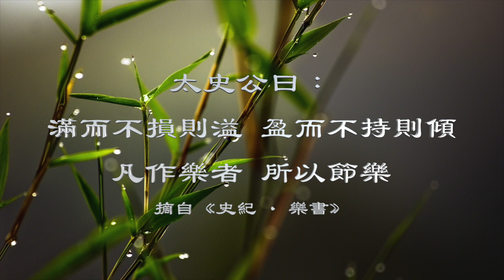瘋狂樂隊｜Crazy Band | 白虹原唱 | 梅楣2019“鳳凰于飛”經典上海老歌美國個唱音樂會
這首歌的原唱者是: 1930年代影劇歌三棲明星白虹小姐，白虹小姐是滿清皇室（正黃旗）的後代，擁有中國流行音樂史上的兩個第一，中國第一位舉辦獨唱音樂會的流行歌星，也是中國第一位由民眾投票選出的“歌唱皇后”。而為這首歌作曲、填詞的則是號稱“中國流行音樂五人幫”之一的著名音樂家：嚴個凡先生，其餘四人則是大名頂頂的：陳歌辛，黎錦光，姚敏和梁樂音老師。這首歌編曲是“爵士”風格再加入京劇的元素。在當時的年代可謂是瘋狂之舉了。

瘋狂樂隊 (1946)  上海老歌
作詞: 嚴個凡    作曲: 嚴個凡    記譜: 馮聰   原唱: 白虹

齊東鏘，齊東鏘，瘋狂樂隊鬧洋洋。
鋼琴彈出新花樣，銅鼓敲來怪緊張。
喇叭吹成JAZZ腔啊，薩克斯風音鏗鏘。
鬧洋洋，鬧洋洋，齊個龍東一個東鏘。

齊東鏘，齊東鏘，瘋狂樂隊興飛揚。
電影插曲任客點，流行時調隨意唱。
幫腔說白噱頭好啊，VIOLIN SOLO韻味兒長。
興飛揚，興飛揚，齊個龍東一個東鏘。（間奏音樂）

鬧洋洋，鬧洋洋，齊個龍東鏘東鏘。

The original singer of this song was Miss Bai Hong, a 1930’s singer, actor, and opera singer. Miss Bai Hong was a descendant of the Manchu emperor. She enjoyed two of the “first” in China’s music history: First popular singer to hold a solo concert, and first singer to win a “People’s Choice” award. The song was written by Mr. Yan Gefan, who was one of the “China Five Music Giants”, the other four being Chen Gexin, Li Jingguang, Yao Min, and Liang Yue. The arrangement of this song is an interesting combination of Jass and Beijing Opera, which at the time was rather wild.

Crazy Band (1946)
Composer and Lyrics: Yan Gefan
Transcribing by: Andy Fung   Originally sung by: Bai Hong

Together in the east room
The crazy band has an enormous quarrel
The piano bangs out new patterns
The kettle drums beat out strange tense rhythms
The trumpet blows out jazz tunes in the room yeah!
Saxophone  sounds
An enormous quarrel
An enormous quarrel
Together like a divine eastern dragon in the east room

Crazy band playing with flourish and floating into the sky
Movie sound track assigned to the new members
Randomly singing popular tunes
All the people of the group initiate charming conversation with the others
Violin accompaniment laughing out loud is good ah!
Playing with flourish and floating into the sky

🔥“免費註冊”
如何８週實現從０到麥霸？(入門課程)

註冊培訓，你將獲得3個專業歌唱秘笈：

１.《8週0到麥霸必修課》會員專屬課程中，前6週基礎發聲技巧訓練精粹。
２. 分享如何在8週內，怎樣將學生逐步引導蛻變為麥霸的學習藍圖。
３. 獎勵你價值108美金「麥霸進化：五首必修曲目技巧課」觀看權限。

本次培訓匯集了高效精準，實用的學習資源，掌握這些讓你在自學唱歌的路上少走很多彎路。
這個頻道，主要分享「梅楣流行歌唱教學」，「往年個人音樂會」和「Vlog 」。

▶︎本頻道裡的播放清單「 Playlist 」，有更多意想不到的精彩內容，等你去翻閱查看，千萬不要錯過喔😯。

🔥全部（歌唱教學  原創翻唱  網絡直播課）在乾淨世界